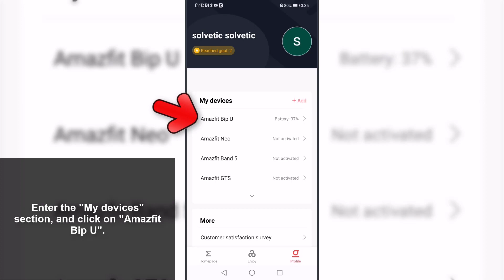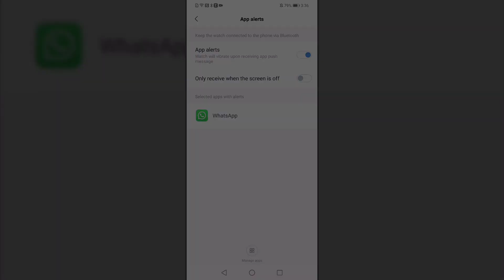💬⌚ How TO GET WhatsApp NOTIFICATION on Amazfit Bip U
Solvetic_eng video-tutorial to know all the steps you must follow to activate WhatsApp notifications in Amazfit Bip U and read the messages.

En este vídeo podrás ver todos los pasos que debes seguir para saber cómo activar las notificaciones de WhatsApp en Amazfit Bip U y leer en el reloj los mensajes que llegan a tu teléfono.

 》 CHAPTERS 《

1. 00:00 Introduction
2. 00:16 Activate notifications WhatsApp Amazfit Bip U
3. 1:12 How to see WhatsApp on Amazfit Bip U